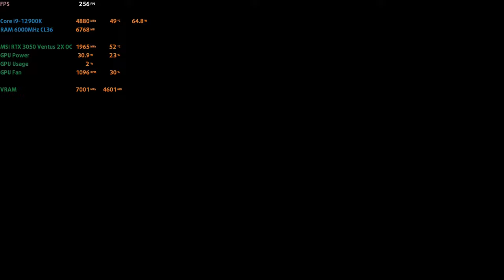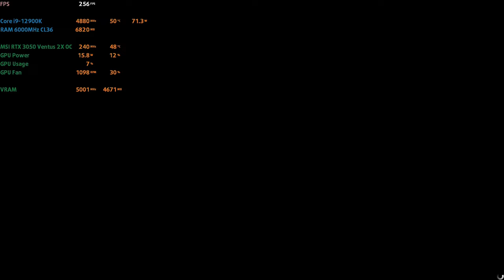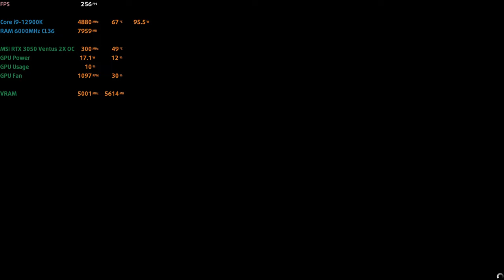🎮 MSI GeForce RTX 3050 Ventus 2X OC [Desktop] - Grand Theft Auto V gameplay benchmarks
📈 PERFORMANCE RESULTS:
[0:00] 1080p Max - 49 fps
[3:11] 1440p Max - 33 fps

💻 Test Configuration:
• 32 GB DDR5 RAM

✅ LaptopMedia.com